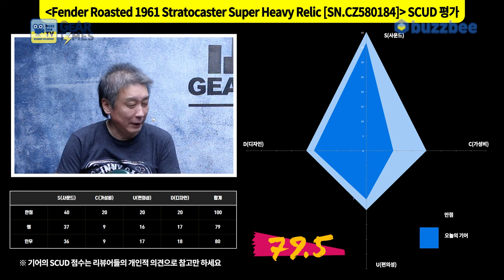[GearTimes 4134회] 펜더 Fender 2023 LE Roasted 1961 Stratocaster Super Heavy Relic [SN.CZ580184]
펜더 Fender Custom Shop 2023 Limited Edition Roasted 1961 Stratocaster Super Heavy Relic [SN.CZ580184]

0:00 오프닝
3:30 커스텀샵 프로파일링
5:39 스펙(Spec)
6:53 사운드 테스트(Sound test)
12:07 시연 (Demo)
13:04 한줄평
13:31 점수